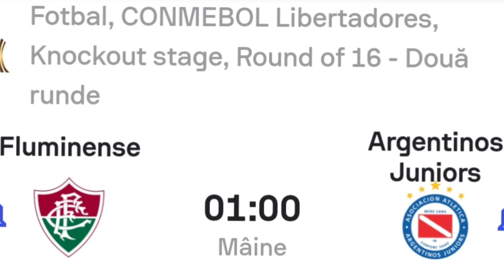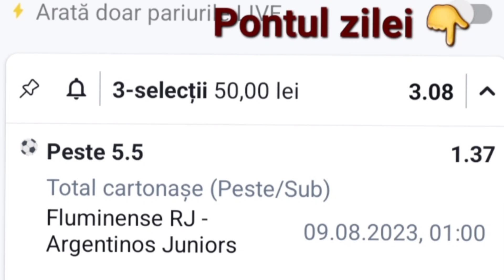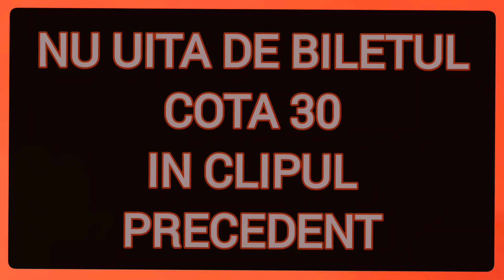PARIURI DIN CHAMPIONS LEAGUE, COPA LIBERTADORES SI LIGA 2 PE BILETUL ZILEI AZI 8 august 2023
Predicti analizate si argumentate din fotbal de Nicolae Vasile.